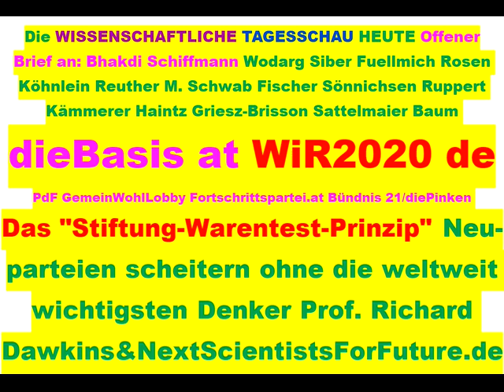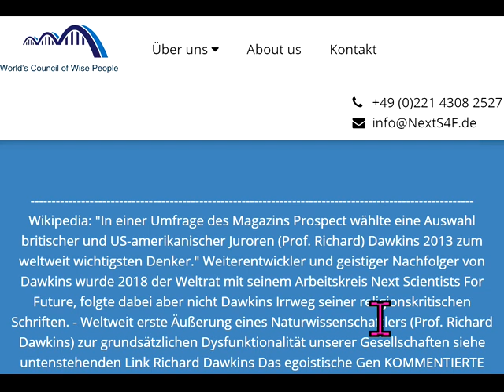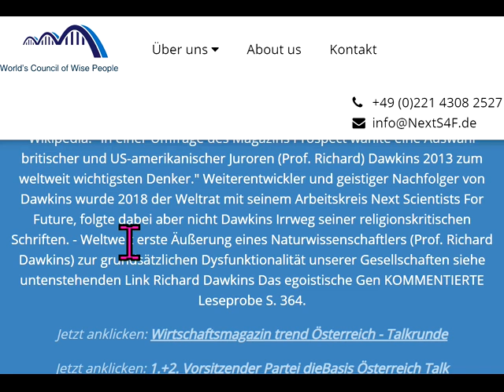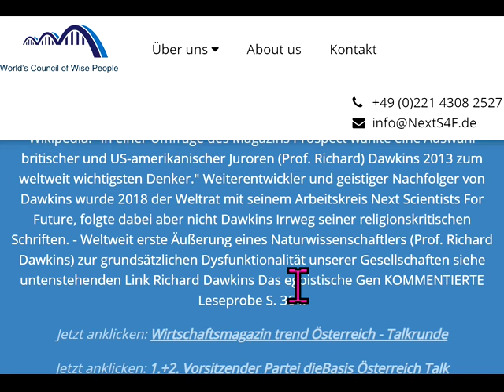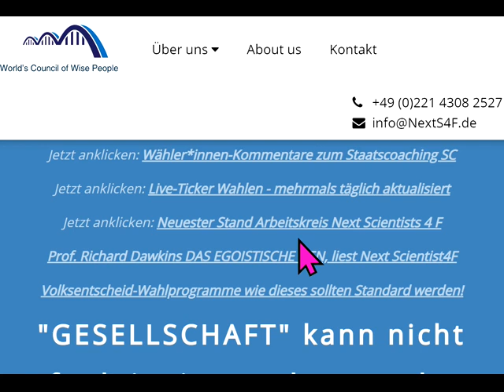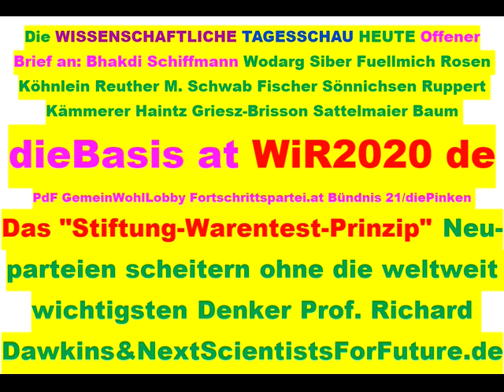Tips für dieBasis Sucharit Bhakdi Wolfgang Wodarg Bodo Schiffmann Reiner Fuellmich D Siber M. Schwab